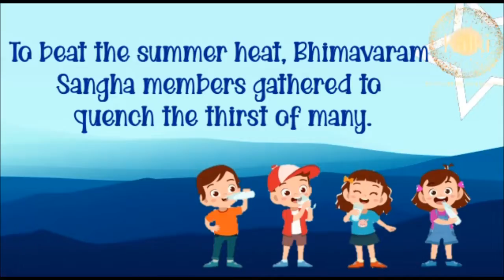Bengali: Bhimavaram | Kalki Seva Sangha #93 | Distributed Buttermilk to quench the thirst of people